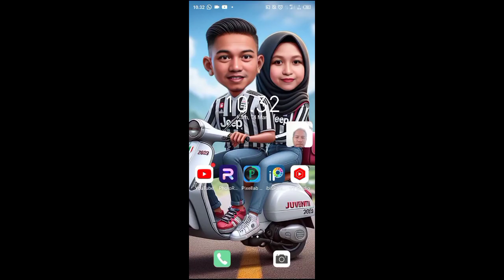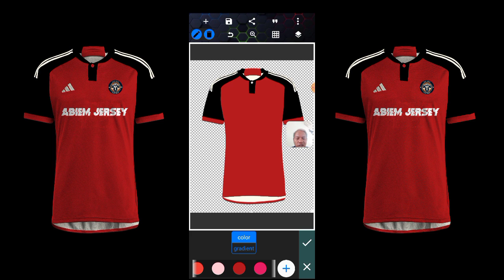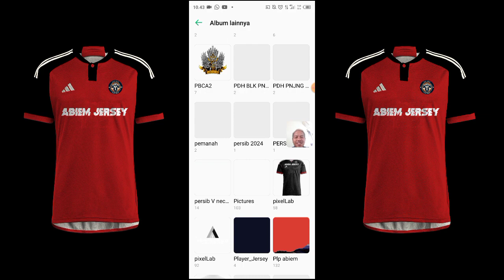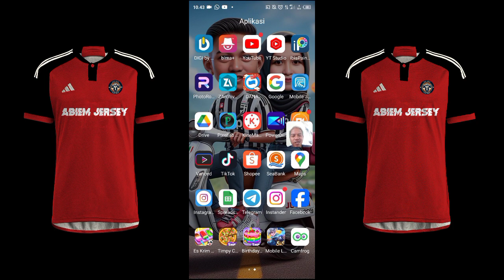Cara Membuat Desain Jersey Adidas 2024 Di Pixellab Free Plp mockup jersey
*Jika menggunakan Mockup dan Plp untuk konten Saya Harap Cantumkan Creadit .by Abiem tutoriall28*

BAKSO & MIE AYAM H. MIEN
JLN. Cikaret Pemda No.2B Samping Gang H.Toha Cibinong Bogor, jawa barat

*Yang Mau TRAKTIR kopi biar semangat  Bisa Ke*
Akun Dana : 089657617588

*TERIMAKASIH*